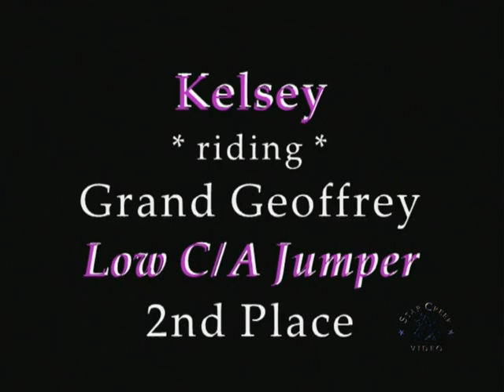Kelsey Cerkleski & Grand Geoffrey - Ledges A1 Feb 2013